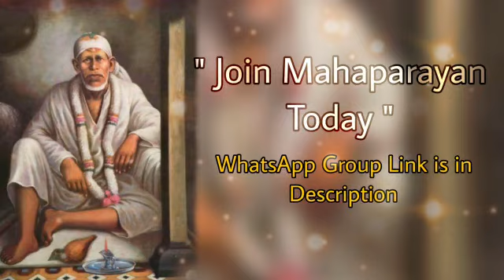Sai Bolte hain~17/03/23 || Sai Baba daily Message|Guidance in English